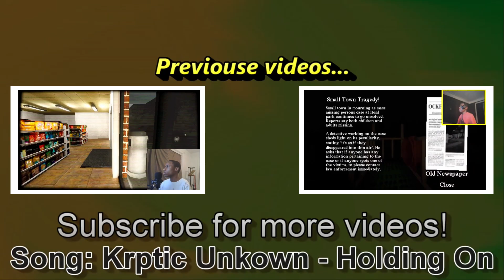*NEW* Geometry dash update. *SAME* rage | Geometry Dash #5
new geometry dash update came out. And it is infuriating lol. ALSO moved houses so that's why background is different